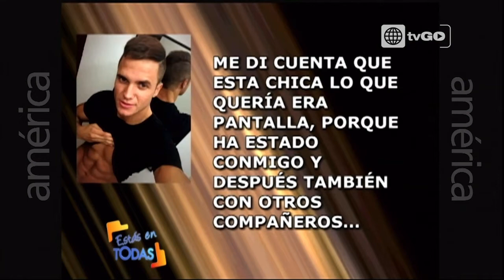Estas en todas parte 2/4 transmitido el Miércoles 29-04-2015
Mira el programa del 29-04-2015 completo en HD a través de América TvGo

Estás en Todas   día de semana: Transmitido el Miércoles 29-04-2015.

Mira el capitulo transmitido el 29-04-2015 en YouTube por este